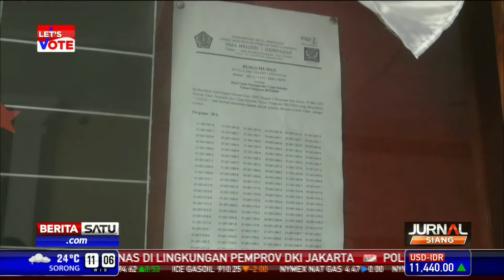Siswa SMA Bali Kenakan Pakaian Adat Saat Pengumuman UN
Puluhan ribu siswa SMA di Bali, Selasa (20/05/2014) hari ini menerima pengumuman hasil kelulusan di sekolah masing-masing. Untuk mencegah aksi corat coret saat merayakan kelulusan, para siswa datang ke sekolah mengenakan pakaian adat.

Facebook.com/BeritaSatuTV
Youtube.com/BeritaSatu